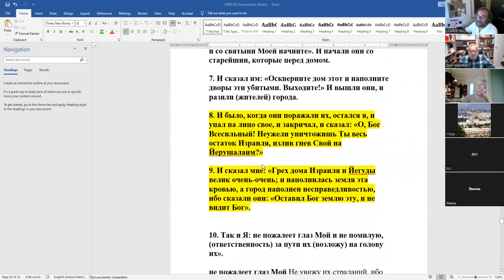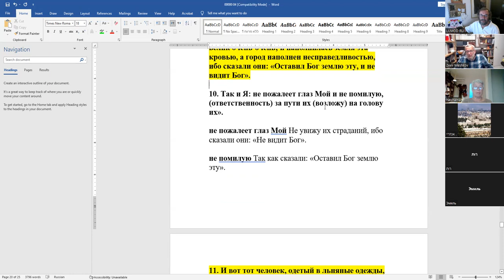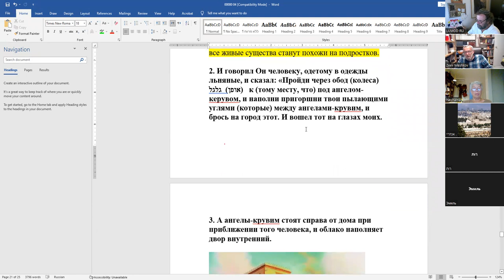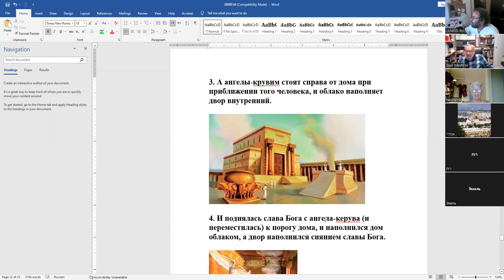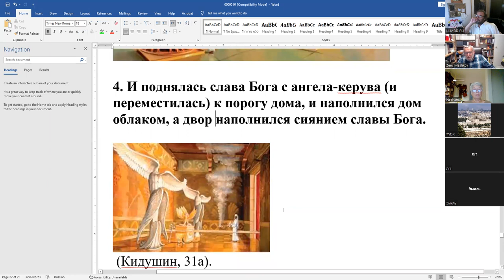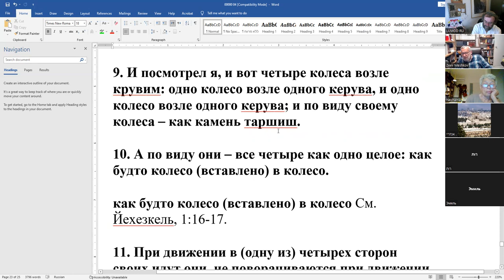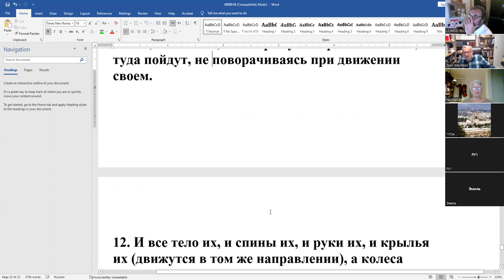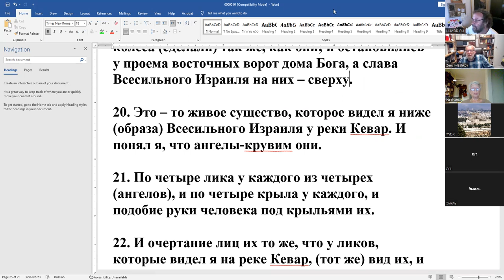«Книга пророка "Йехезкель", продолжение. Рав Зеев Мешков, 20.07.2022